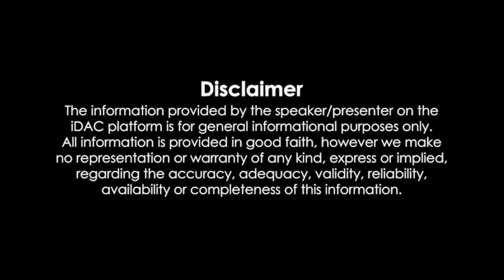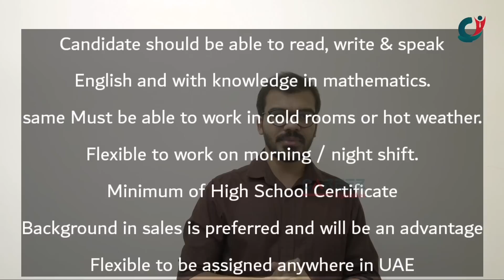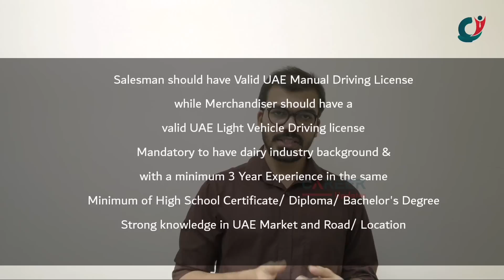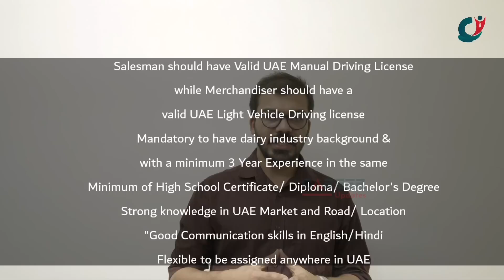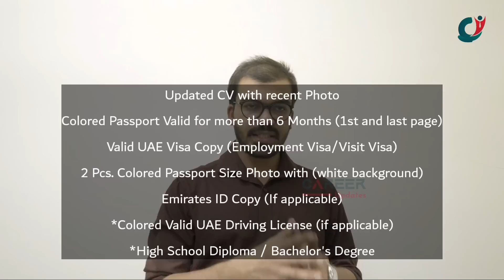നമുക്ക് ഇതാ വന്നു നല്ല ഒരു അവസരം|new company jobs|Dubai jobs 2022|Gulf jobs 2022|Abroad jobs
How we can get direct company jobs in gulf countries.
come directly to GCC for job

(visit for latest jobs,whatsapp link,Professuonal CV makng, insta,telegram link,custamer support)

topics covered
gulf jobs
vacancies 2022
dubai  jobs
 Indian
Kuwait JOB
airport jobs
driver jobs
Job
Jobs
Dubai job
Dubai jobs
 job vacancy
gulf jobs
gulf job
gulf job today
employment news
Qatar
Qatar job
Qatar jobs
Qatar jobs in Malayalam